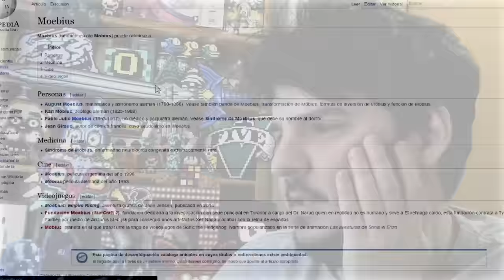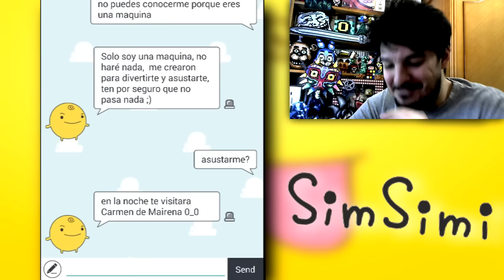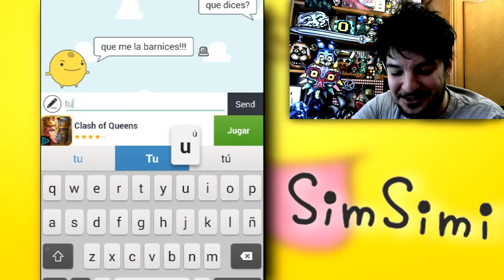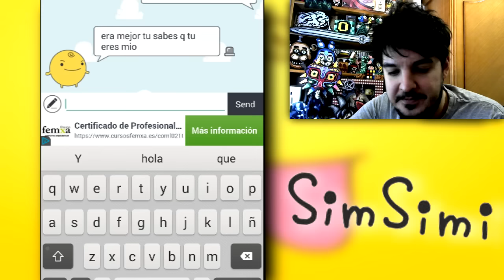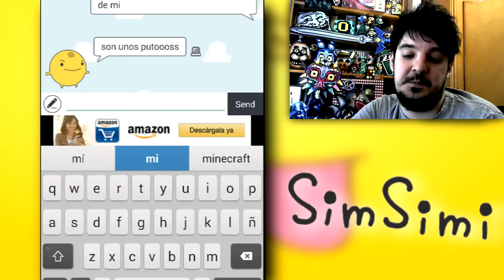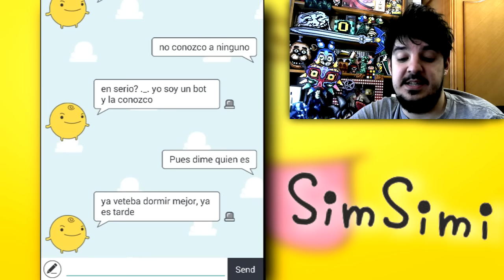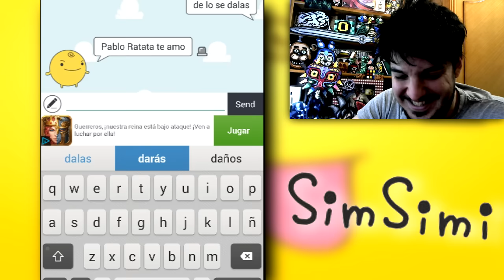SIMSIMI - DESCARGA GRATIS DE RISAS Y ABSURDECES - INTELIGENCIAS ARTIFICIALES #4 - FloGar o.O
Nuevo vídeo de Simsimi la nueva inteligencia artificial que te hará descargar toda tu ira y risas en el. Simsimi se está convirtiendo en un meme gracias a su capacidad para buscar respuestas muy extravagantes e inteligentes.